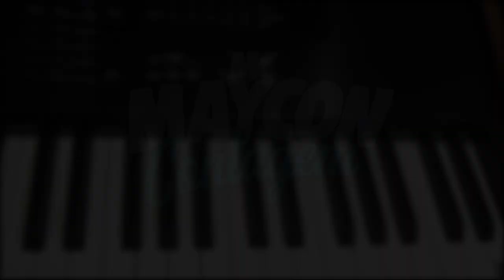Mc Maycon - Contagem [Web-Clipe Oficial] Prod. DJ Rhuivo.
Artista: Mc Maycon
Produção: DJ Rhuivo
Mixagem e Masterização: DJ Rhuivo

Direção: Willian Kennedy
Ass. Direção: Patrick Cavalcanti
Fotografia: Willian Kennedy
Edição e Finalização: Maycon Gomes / Willian Kennedy